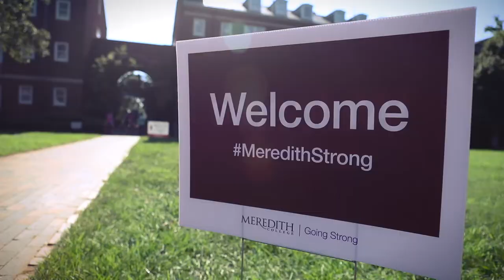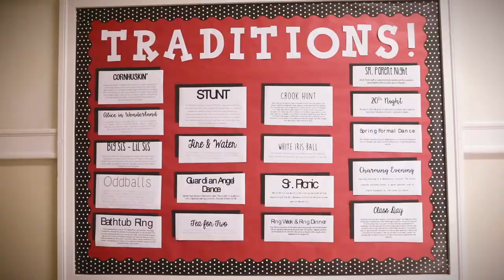Move-In Day 2019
Meredith College welcomed approximately 450 new undergraduate students for the 2019-20 academic year, with first-year students arriving for Move-In on August 17. Members of the Class of 2023 come from 16 states and four countries, including China, Kenya, The Netherlands, and Trinidad. Move-In Day was full of welcoming spirit, thanks to student leaders, alumnae volunteers, the campus community -- and our famous balloon arch.